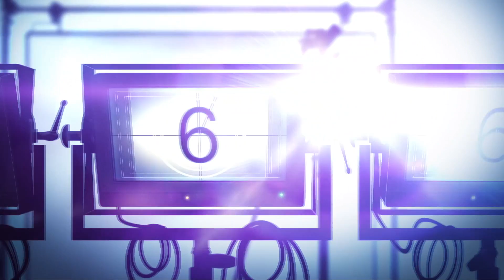My 'MEN OF SCIENCE FICTION' Red Carpet Interview with 'Orphan Black' Star, Kristian Bruun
At Cinematic Pictures Gallery's "Men of Science Fiction" launch party, I interviewed actor Kristian Brunn about the final season of "Orphan Black" series on BBC America